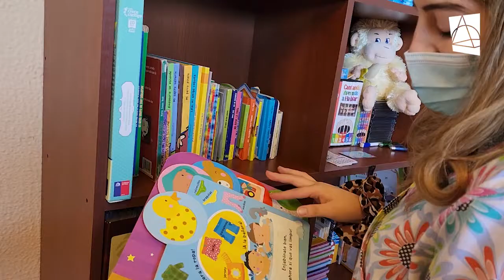INAUGURACIÓN SALA DE ESTIMULACION CHCC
El día de ayer en dependencias del polideportivo se inauguró la Sala de Estimulación en Cerro Sombrero, a cargo de la Red Chile Crece Contigo, dependiente del Ministerio de Desarrollo Social y Familia, que ejecuta el Fondo de Intervenciones de Apoyo al Desarrollo Infantil - FIADI, la cual tiene como objetivo potenciar  el desarrollo de niños y niñas con rezago, riesgo de retraso u otras situaciones de vulnerabilidad biopsicosocial que los puedan afectar.

🧩En Primavera, está presente por medio de Sala de Estimulación.

"La Salita" 👶👧🧒 Es un espacio dirigido a niños y niñas de entre 0 a 4 años 11 meses, donde se evalúa y estimula el adecuado desarrollo de las habilidades psicomotrices (motricidad, coordinación, lenguaje) entregando herramientas para que sean reforzadas en el hogar. Este año cuenta con dos profesionales, la Fonoaudióloga Carolina Peña y la Terapeuta Ocupacional Kathiuska Soto.

📋Objetivos de la sala de estimulación:

✔Entregar herramientas a los padres, madres y cuidadores enfocadas a la crianza, la estimulación del desarrollo psicomotor y la actividad lúdica, para que de esta manera, puedan replicarlo en el hogar.

✔Estimular las áreas descendidas para lograr un adecuado desarrollo acorde a su edad cronológica.

Ilustre Municipalidad de Primavera🧩